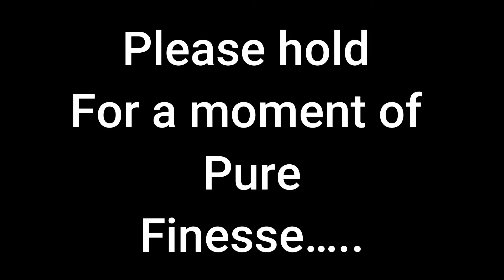Ftownboys try to make a video GONE WRONG!!!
we tried to make a video. but chromosomes are lacking with the FTB team , from are videos u can definitely tell. Eventually we will bring out an ftb hide and seek video don't know where that will be I don't know when!